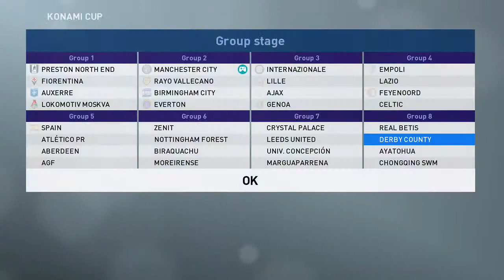PRO EVOLUTION SOCCER 2019 KONAMI CUP